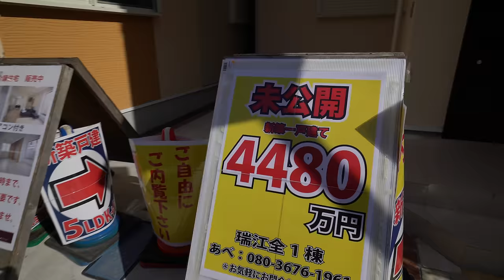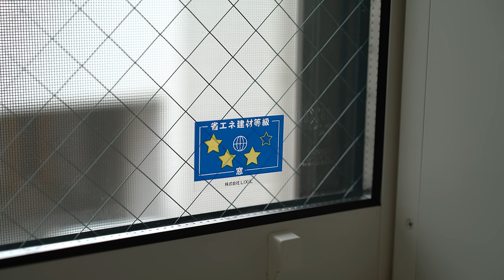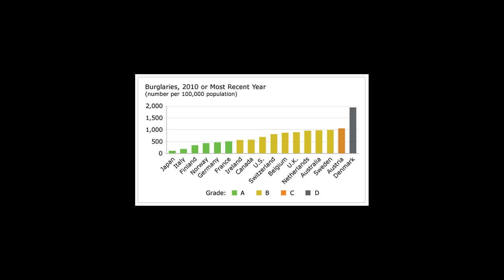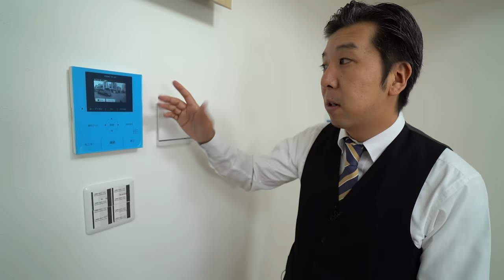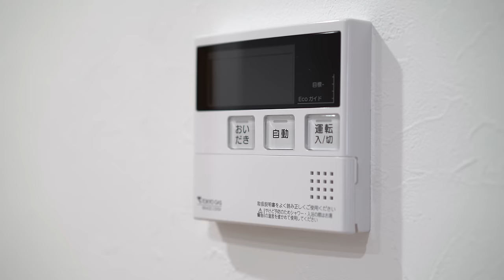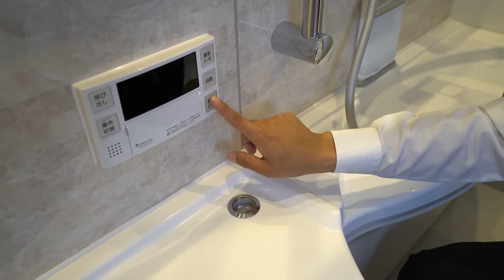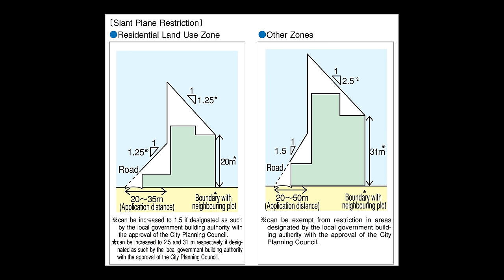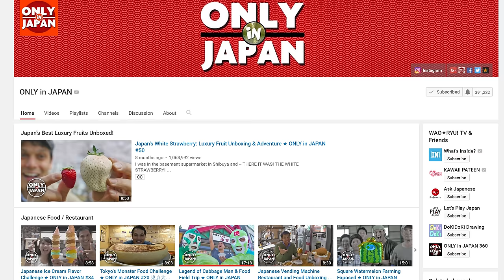Brand New Japanese House Tour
Ever wondered what a brand new Japanese house looks like? Well, join me on a complete guided tour of a new home in Edogawa, Tokyo, Japan. (correction: ¥4,880,000JPY is about $43,500 USD right now, not $37,000, sorry)

Special thanks
● Sanshin Realty for showing me around (not a sponsored video, in case you're wondering).
● Nephew and wife for doing translations.
● And I shouldn't forget John Daub from Only in Japan who assisted me on the shoot.

Some Kind Of Magic 1- Niklas Gustavsson
Growing Up Is Just A Trap (Instrumental Version) - Martin Carlberg
The Piano And Me 2 - Peter Sandberg
Amenable Introductions 1 - Peter Sandberg
Home Decorating 1 - Magnus Ringblom
Hello Again 1 - Magnus Ringblom
Amenable Introductions 2 - Peter Sandberg
Scary Trailer 5 - Jon Björk
A Walk In The Park 5 - Martin Gauffin
LoFi Deluxe 1 - Stefan Netsman